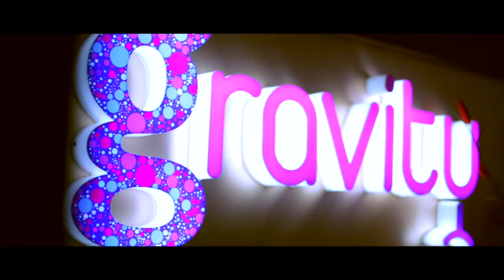UVA Meridian | Resorts, Banquets & Conventions | Udupi District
‘UVA Meridian - Banquets & Conventions’ is a regal facility spread over a 30 acre campus. It is a one of it’s kind centre in the region & offers venues to meet a variety of Corporate & Personal event needs. The centre has 30,000 sq. ft. of meeting & banqueting space, a 4-star resort & spa, a car-park that can accommodate 2000 cars & associated support infrastructure.